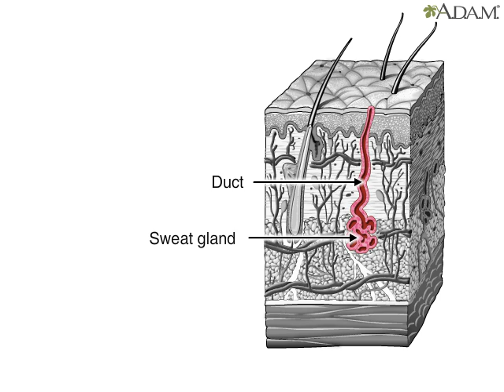How Sweat Glands Work Animation - Why Are You Sweating? What is Sweat Made of | Mechanism Video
There are more than two and a half million eccrine sweat glands all over the body. They lie deep in the skin and are connected to the surface by coiled tubes called ducts. Sweat (perspiration) is a liquid mixture made up of 99% water and 1% salt and fat. Up to a quart of liquid a day can evaporate through the sweat glands. As the body becomes overheated, a person sweats, which evaporates and cools the body. When a person becomes frightened or nervous, like being pinned under heavy weights, the body begins to sweat on the palms and forehead, as well as the soles of the feet and in the armpits. These are the sites where sweat glands are most abundant.

Perspiration, also known as sweating or diaphoresis is the production of fluids secreted by the sweat glands in the skin of mammals.

Two types of sweat glands can be found in humans: eccrine glands and apocrine glands. The eccrine sweat glands are distributed over much of the body.

In humans, sweating is primarily a means of thermoregulation, which is achieved by the water-rich secretion of the eccrine glands. Maximum sweat rates of an adult can be up to 2–4 liters per hour or 10–14 liters per day (10–15 g/min•m²), but is less in children prior to puberty. Evaporation of sweat from the skin surface has a cooling effect due to evaporative cooling. Hence, in hot weather, or when the individual's muscles heat up due to exertion, more sweat is produced. Animals with few sweat glands, such as dogs, accomplish similar temperature regulation results by panting, which evaporates water from the moist lining of the oral cavity and pharynx.

Primates and horses have armpits that sweat like those of humans. Although sweating is found in a wide variety of mammals, relatively few (exceptions include humans and horses) produce large amounts of sweat in order to cool down.

Definitions

    The words diaphoresis and hidrosis both can mean either perspiration (in which sense they are synonymous with sweating) or excessive perspiration (in which sense they can be either synonymous with hyperhidrosis or differentiable from it only by clinical criteria involved in narrow specialist senses of the words).
    Hypohidrosis is decreased sweating from whatever cause.
    Focal hyperhidrosis is increased or excessive sweating in certain regions such as the underarms, palms, soles, face or groin.
    Hyperhidrosis is excessive sweating, usually secondary to an underlying condition (in which case it is called secondary hyperhidrosis) and usually involving the body as a whole (in which case it is called generalized hyperhidrosis).
    Hidromeiosis is a reduction in sweating that is due to blockages of sweat glands in humid conditions.

Mechanism
A young man competing in the 2014 Carlsbad Triathlon jogs on a paved path along a beach in Southern California. His expression shows the labor of his effort.
The evaporation of sweat on the skin cools the body.

Sweating allows the body to regulate its temperature. Sweating is controlled from a center in the preoptic and anterior regions of the brain's hypothalamus, where thermosensitive neurons are located. The heat-regulatory function of the hypothalamus is also affected by inputs from temperature receptors in the skin. High skin temperature reduces the hypothalamic set point for sweating and increases the gain of the hypothalamic feedback system in response to variations in core temperature. Overall, however, the sweating response to a rise in hypothalamic ('core') temperature is much larger than the response to the same increase in average skin temperature.

Sweating causes a decrease in core temperature through evaporative cooling at the skin surface. As high energy molecules evaporate from the skin, releasing energy absorbed from the body, the skin and superficial vessels decrease in temperature. Cooled venous blood then returns to the body's core and counteracts rising core temperatures.

There are two situations in which the nerves will stimulate the sweat glands, causing perspiration: during physical heat and during emotional stress. In general, emotionally induced sweating is restricted to palms, soles, armpits, and sometimes the forehead, while physical heat-induced sweating occurs throughout the body.

People have an average of two to four million sweat glands. But how much sweat is released by each gland is determined by many factors, including gender, genetics, environmental conditions, age or fitness level. Two of the major contributors to sweat rate are an individual's fitness level and weight. If an individual weighs more, sweat rate is likely to increase because the body must exert more energy to function and there is more body mass to cool down. On the other hand, a fit person will start sweating earlier and easier. As someone becomes fit, the body becomes more efficient at regulating the body's temperature and sweat glands adapt along with the body's other systems..